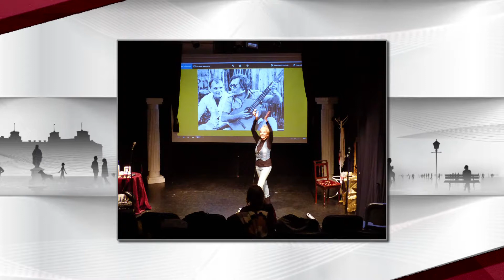Terézvárosi Magazin 2018.01.15. I. rész. hatoscsatorna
Téma: MAGYARORSZÁGI SZERB SZÍNHÁZ TERÉZVÁROSBAN
Vendég:
Gyorgyev Bránimír, művészeti vezető, Magyarországi Szerb Színház

műsorvezető: Paor Lilla
adásvágó: Kálmán Péter
kameraman: Mészáros Viktor
magazin főszerkesztő: Szalai Zsolt